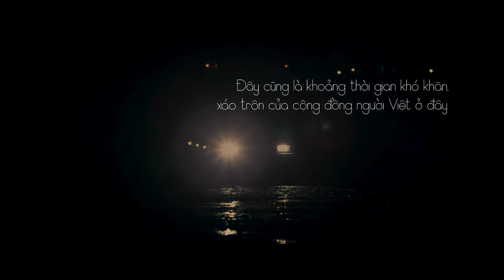Quyên Tập 1 (2023) 4k | Phim Việt Nam Chiếu Rạp Hay Nhất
Quyên Tập 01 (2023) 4k | Phim Việt Nam Chiếu Rạp Hay Nhất
Quyên là bộ phim được chuyển thể từ cuốn tiểu thuyết cùng tên của nhà văn Nguyễn Văn Thọ. Chuyện phim kể về cuộc đời của cô gái Hà Nội tên Quyên trong thời kỳ hỗn mang khi bức tường Berlin sụp đổ. Trong hành trình tìm sự sống nơi xứ người, Quyên đã gặp và trải qua những khoảnh khắc khó quên bên cạnh những người đàn ông yêu thương cô. Phim Quyên có sự tham gia của
diễn viên :
Trần Bảo Sơn
Ngôi sao hành động Gary Daniels,
người đẹp Vũ Ngọc Anh
diễn viên David Trần.